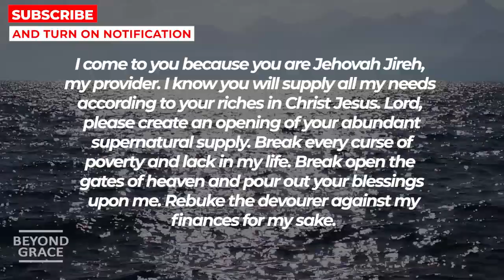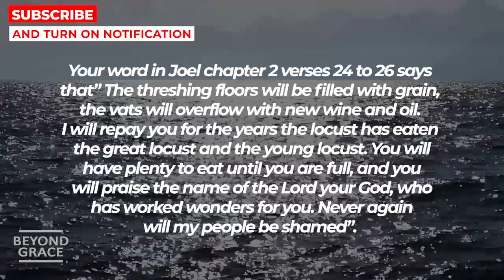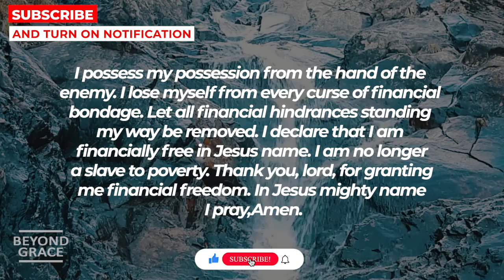DON'T SKIP IF YOU NEED A FINANCIAL MIRACLE | Powerful Prayer For Financial Breakthrough